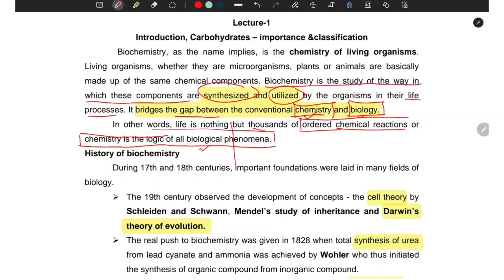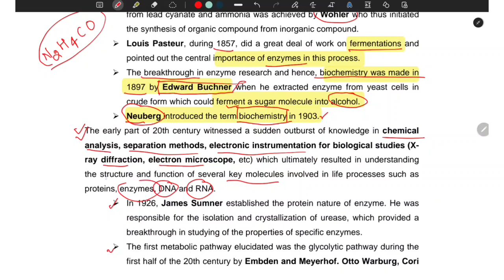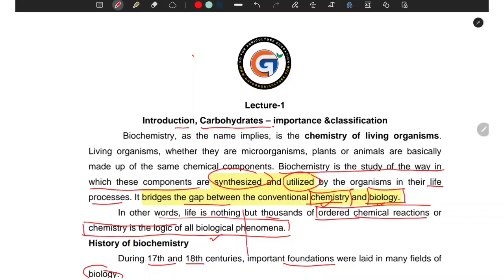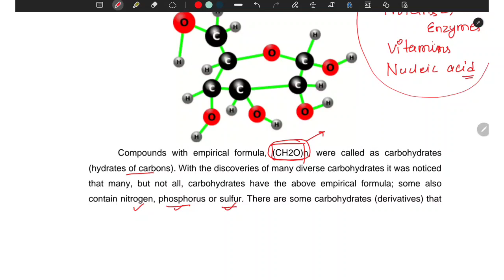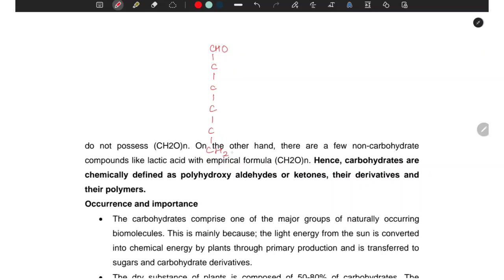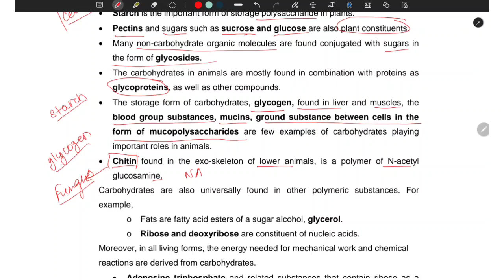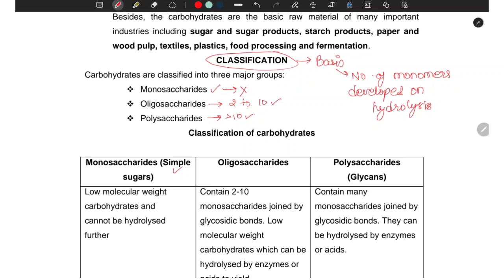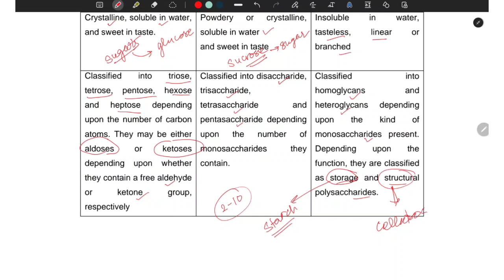CARBOHYDRATES - Biochemistry - Lecture 1 - Go For Agriculture